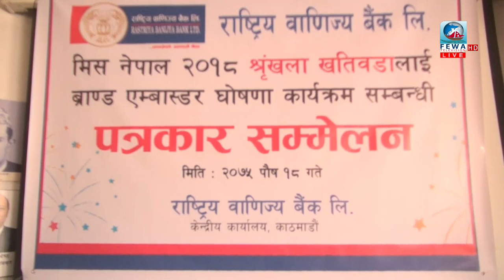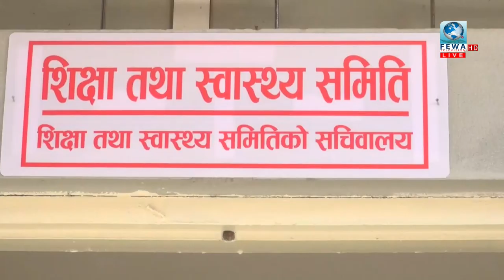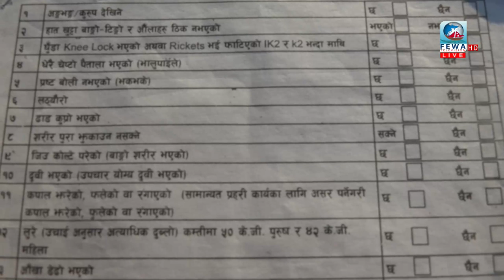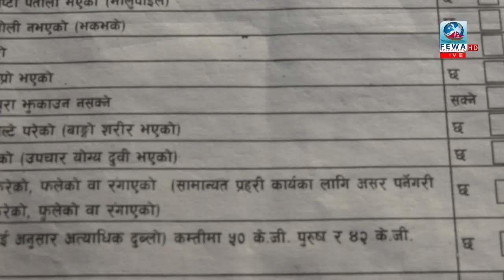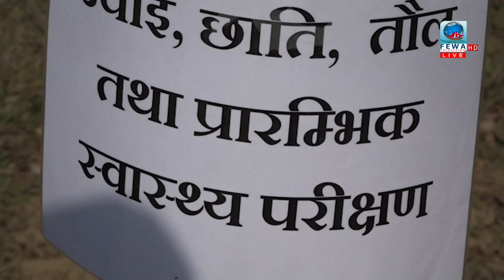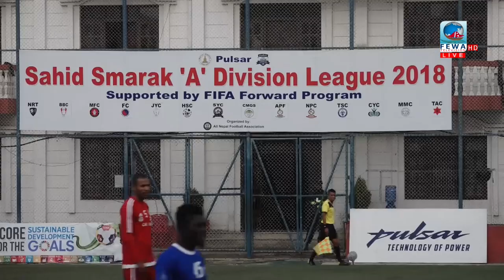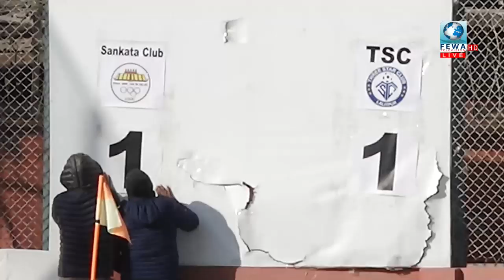FEWA SAMACHAR by PUSHPA DAHAL